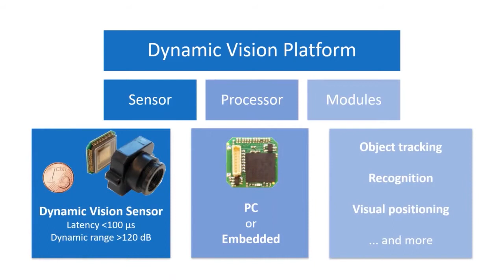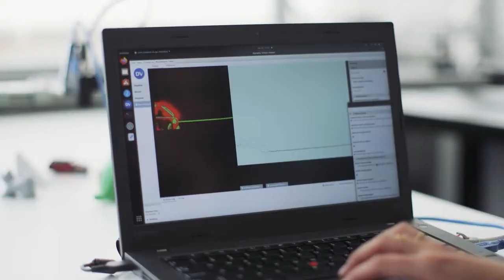iniVation Introduction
iniVation creates neuromorphic vision systems. The bio-inspired intelligent technology offers unprecedented advantages over conventional machine vision systems: ultra-low response latency, low data rates, high dynamic range and ultra-low power consumption.